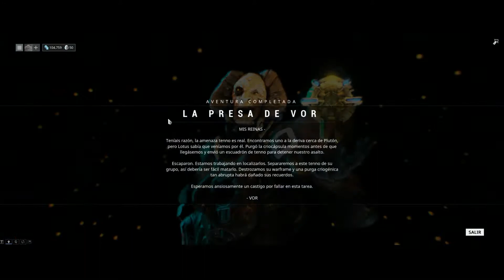WARFRAME #7 MISIÓN EURASIA | DEFENSA MÓVIL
Después de estar mirando opciones y mejoras para nuestro Tenno entro en la misión eurasia, una defensa móvil contra los Grinner.
Buenas partidas!!